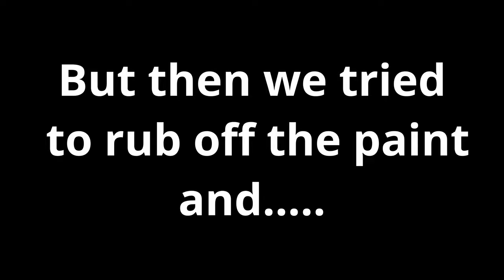Vlog#10] What Happened On Halloween!!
Yea this is how Halloween went...

But With That Being Said Go Enjoy All My Other Videos And Stay Chill And Relaxed.🎬